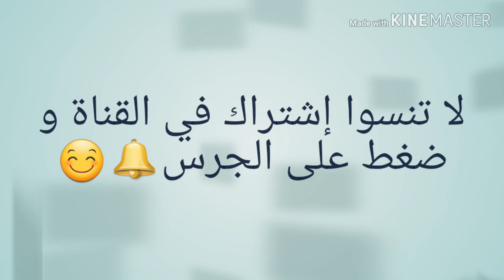🌛سيكار بعجينة المسمن السحرية.مورق مع قرمشة يا سلام👌بحشوة مختلفة و لذيذة😋تستاهل التجربة